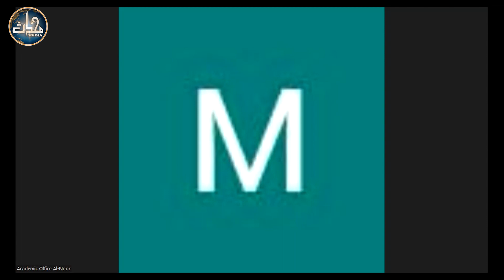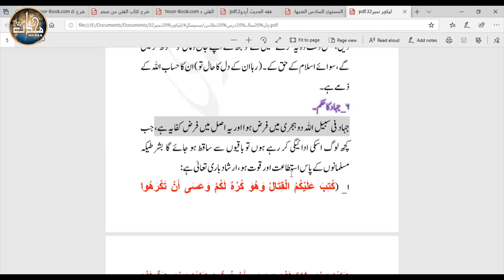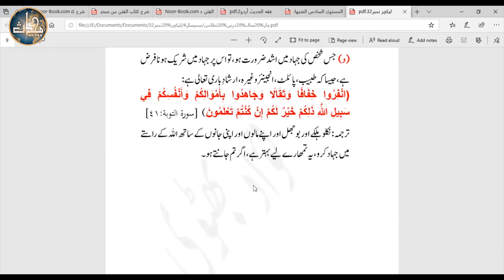LDN Fiqh (Sem 4) | Lecture 45